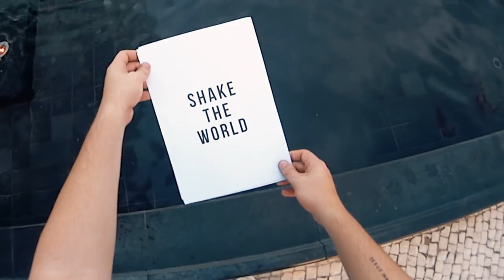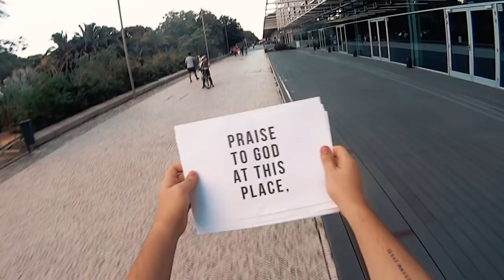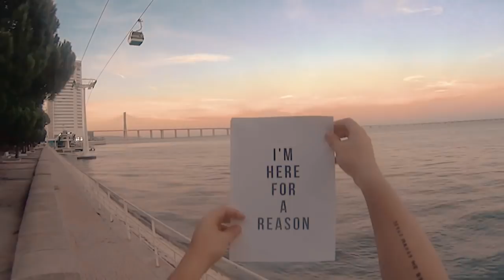Gui Brazil - I'm Here For a Reason feat. Kaio Deodato & Sou.Za (Lyric Video)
"I'm Here For a Reason" is Out Now!

Video Filmed in Lisbon, Vila Franca de Xira and Carregado in Portugal, Produced by @3onept (3ONE)

ImHereForAReason (John 3:16)

Lyric:
DJ Gui i'm here In the beat
Praise to God at this place, all i need
Shake the world, sing all the world
Come on and see my life in freedom

i'm here for a reason
yeah, i'm here for a reason
yeah, yeah yeah yeah

I know that You´re living in my soul
The beauty in the beat at the flow
When I hear i go, i will not be slow
You are my reason, You are the reason